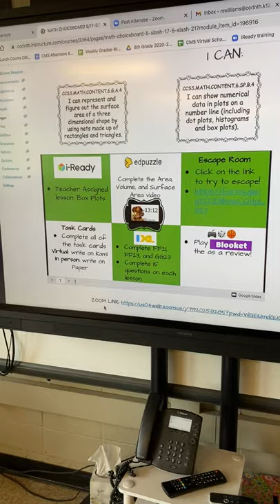Personalization in the Middle Grades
6th-grade classroom where students are engaged in a choice board that is accessible in Canvas with two standards-aligned learning targets.  The teacher developed a unique way to implement student voice using green and red clothespins, which are visible on the desks or tops of the computers.  Red means help is needed. This is from one of my coaching projects (Corinth School District - MS)